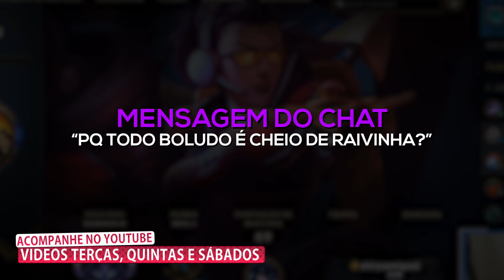COMO ESSES CARAS ESTÃO NESSE ELO??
📆 Vídeos de League of Legends nas Terças, Quintas e Sábados.

🎬 Edição por Abelardo Torres (Equipe Teosmiranda)